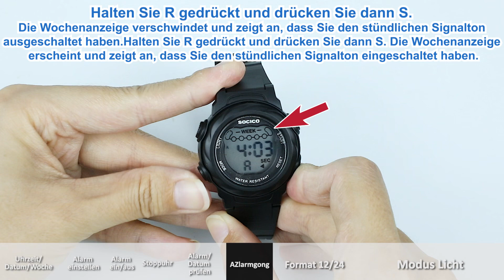2024年5月21日